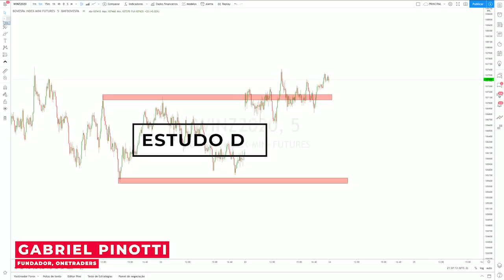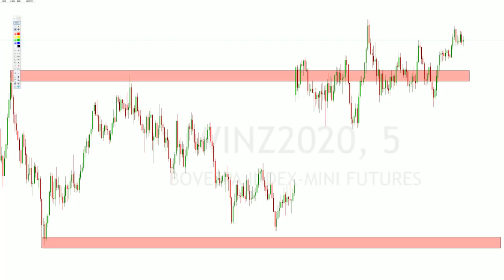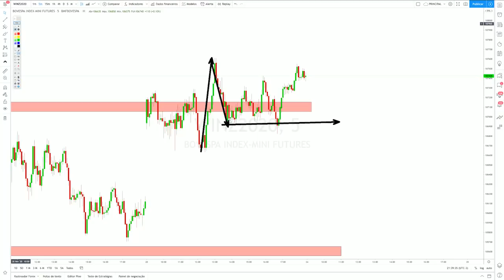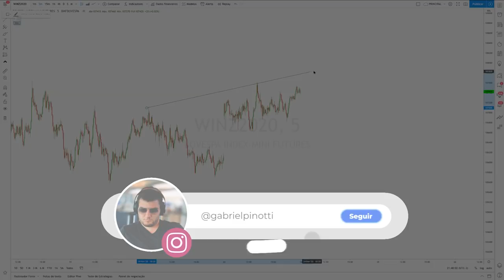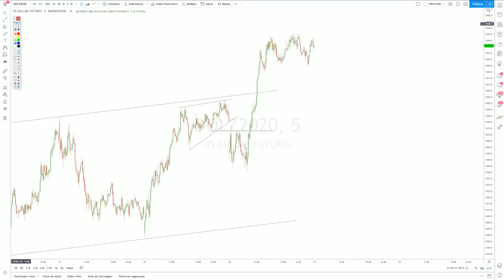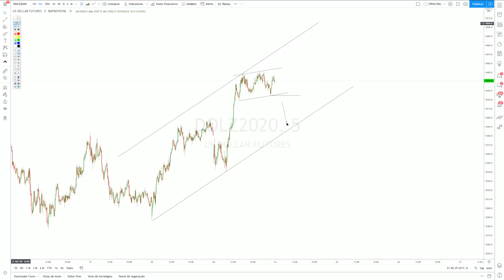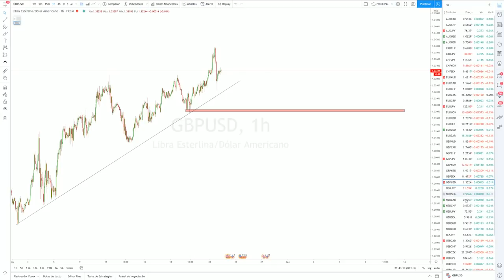MINI ÍNDICE, MINI DÓLAR E FOREX: ESTUDO DE MERCADO (24/11/20)